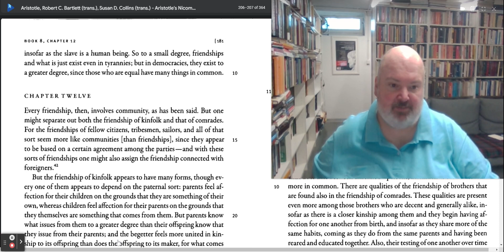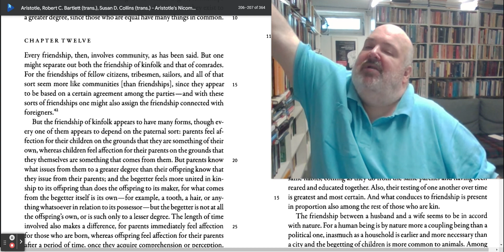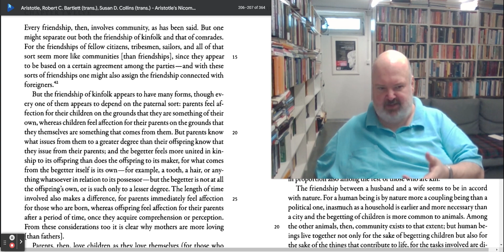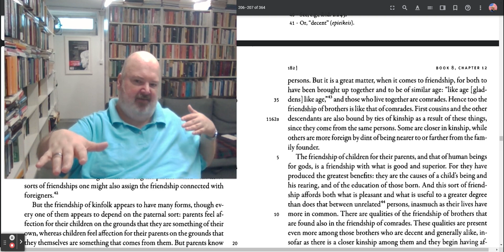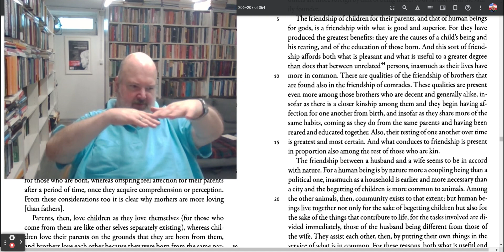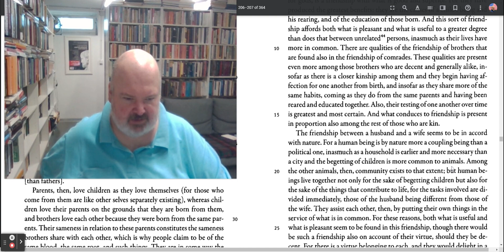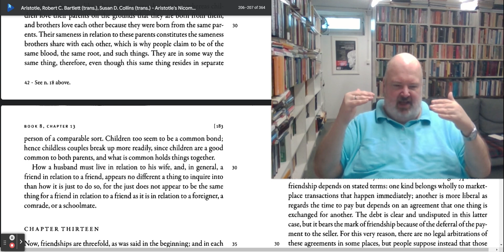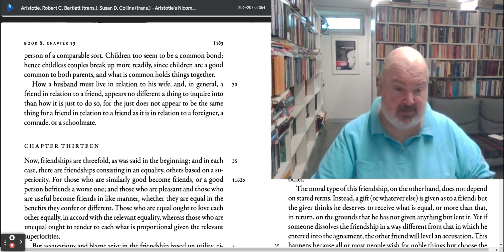Reading Aristotle's Nicomachean Ethics VIII, ch 12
Welcome to Clifford A. Bates, Jr Presents, Reading Aristotle's Nicomachean Ethics

Today we are reading and going over chapter 12 from Book VIII of Aristotle's Nicomachean Ethics.

For our reading for this series of Reading Nicomachean Ethics, we are using (on screen) Aristotle's Nicomachean Ethics. University of Chicago Press, 2011. edited by Robert Bartlett and Susan Collins.

Here is the cite to the edition that we are using on screen:

While I will be working from the Bartlett and Collins translations, these two additional translations are recommend:

Joe Sachs's 2002. Aristotle's Nicomachean Ethics. Hackett Publishing.

C. D. C. Reeve's Aristotle's Nicomachean Ethics. Hackett Publishing, 2014.

All of the above editions of the Nicomachean Ethics are available via Amazon, Barnes and Noble, and other online book sellers.